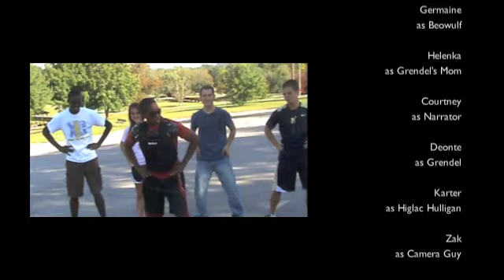Beowulf - AP engIV project